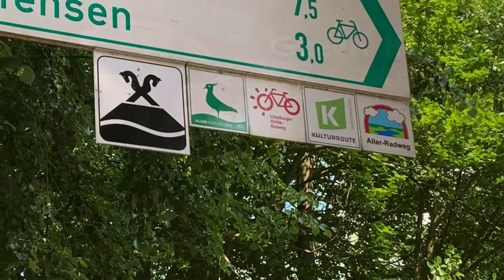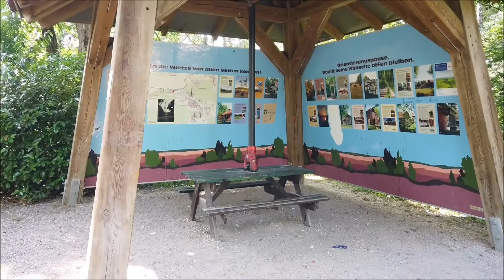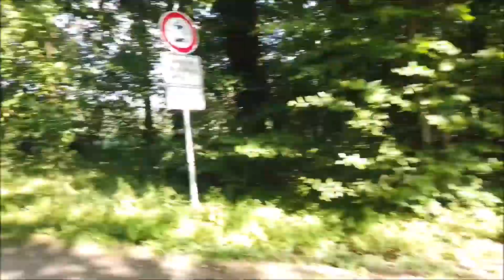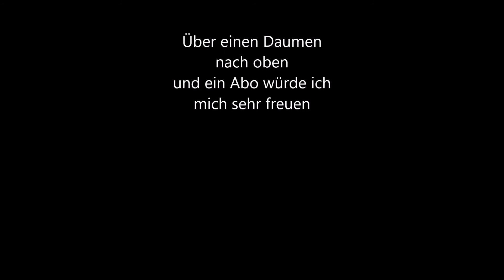94km Radtour/ Aller-Radweg/ von Rethem nach Langlingen/ Teil1/2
Aller-Radweg: Aller-Bestes-flusserlebnis: 94km
Seid ewiger zeit mache ich mal wieder eine Radtour und habe mir den Aller-Radweg,
von Rethem/ Aller nach Langlingen ausgesucht.
Wie lange werde ich wohl für diesen radweg brauchen?

Der Premiumradweg in der Lüneburger Heide!

Erlebnisreiche Flussradtour

Der Aller-Radweg von Rethem im Aller-Leine-Tal bis Nienhof/Langlingen im Landkreis Celle ist der erste Premium-Radweg der Lüneburger Heide.

"Premium" darf sich nicht jeder Radweg nennen. Er muss besondere Kriterien erfüllen:

* sichere Befahrbarkeit

* gute/feste Oberflächenbeschaffenheit

* Taxi-Shuttle für An- und Abreise und Fahrradpannen

* familienfreundlich

* ohne MTB/Trekkingrad gut zu befahren

* für Gepäckanhänger geeignet

* landschaftsnahe Wegeführung

* Gastronomie/Hotellerie am Wegesrand

* bedeutende kulturelle Angebote am Wegesrand

Streckenführung:

Rethem/Aller – Ahlden – Schwarmstedt – Wietze – Südwinsen/Winsen – Oldau - Hambühren – Celle – Wienhausen – Langlingen/Nienhof

Gesamtlänge: 94 km

Etappenempfehlung:

Genießer-Tour: 3 Tagesetappen à 28 km, 26 km, 40 km
Sportler-Tour: 2 Tagesetappen à 47 km

Streckenprofil:

Der Radweg verläuft überwiegend auf eigenen und verkehrsfernen Wegen. Dank des flachen Geländes und der sicheren Befahrbarkeit mit guter Oberflächenbeschaffenheit ist die Tour äußerst familienfreundlich.

Beschilderung:

Der Aller-Radweg ist durchgängig mit eigenem Logo beschildert.

Bahnverbindungen:

Schwarmstedt: Anschluss an die Heidebahn (Hannover-Soltau-Buchholz/Nordheide).

Celle: Anschluss an den Metronom (Hamburg–Uelzen-Hannover).

Charakteristik
Charakteristik:

Die Aller wird oft auch als Fluss der 100 Quellen bezeichnet. In vielen Abschnitten fließt die Aller noch in einer natürlichen Landschaft durch Wiesen und Wälder, entlang kleiner Siedlungen und verträumter Dörfer. Lassen Sie sich auf Ihrer Radtour entlang der Aller von der natürlichen Schönheit dieser einzigartigen Flusslandschaft inspirieren. Windmühlen, historische Schlösser, Städte, Dörfer und ein ehemaliges Zisterzienserkloster begegnen Ihnen auf Ihrem Weg und warten darauf "entdeckt" zu werden.

Premium-Radweg mit Premium-An- und Abreise

Unser Taxi-Shuttle mit Fahrradhänger holt Sie vor Ihrer Haustür ab, fährt Sie heim, bringt Sie vom Bahnhof zu Ihrem Touren-Ausgangspunkt und umgekehrt. Auch bei Fahrrad-Pannen unterwegs werden Sie abgeholt.

Wodurch ist ein Premium-Radweg gekennzeichnet?

- gute/feste Oberflächenbeschaffenheit für jedes Rad

- sichere Befahrbarkeit

- familienfreundlich